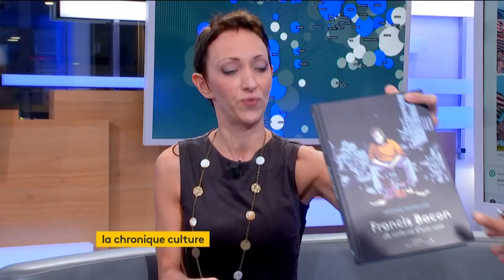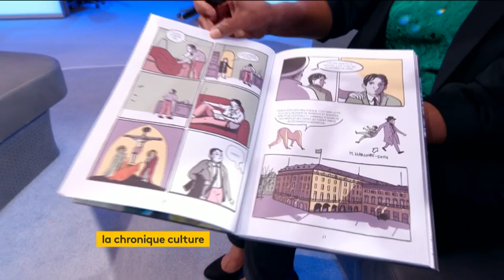France Info TV - Chronique Culture : Yannick Noah * Eric-Emmanuel Schmitt * Bacon par Isabelle Layer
Cette semaine dans la Chronique culture sur France Info TV avec la si bienveillante Patricia Loison 🙏 :
* Yannick Noah, le chouchou des Français, avec son nouvel album gooood vibes "Bonheur Indigo"
* L'auteur à succès & comédien Eric-Emmanuel Schmitt et le pianiste virtuose Nicolas Stavy dans la délicieuse pièce "Madame Pylinska et le secret de Chopin" au Théâtre Rive Gauche à Paris
* Le peintre Francis Bacon à l'honneur en expo "Bacon en toutes lettres" au Centre Pompidou à Paris et en passionnant roman (bio)graphique par Cristina Portolano aux Editions du Chêne.
Belle semaine culturelle à vous, les Amis ! 😍🎭🎶
Rdv tous les mardis en direct à 23h35 sur France Info TV (TNT canal 27) pour la Chronique culture dans le23h de Patricia Loison !
Twitter & Instagram : @IsabelleLayer
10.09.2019